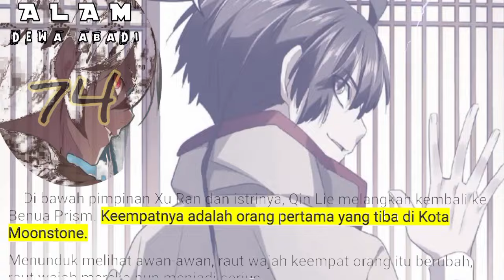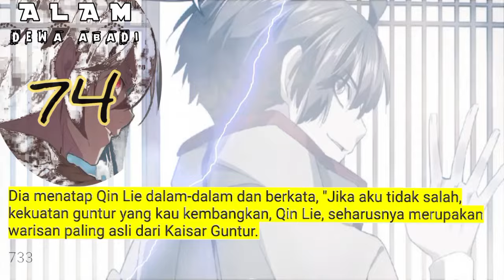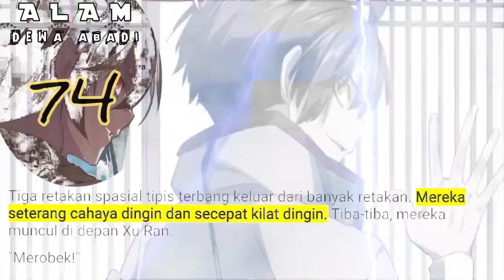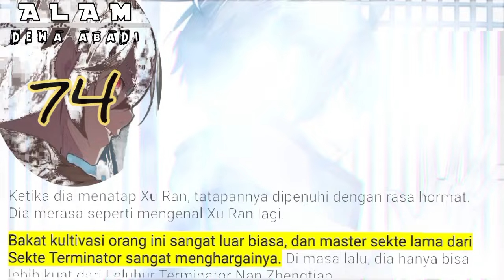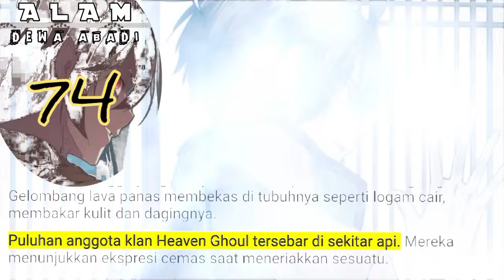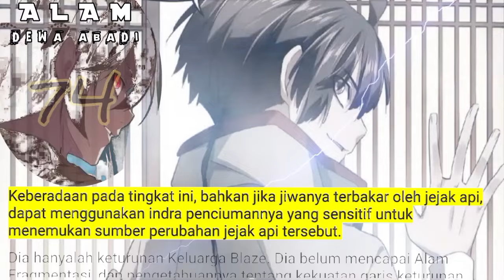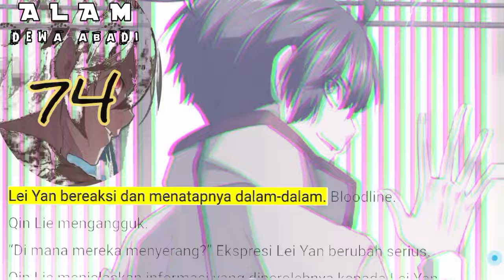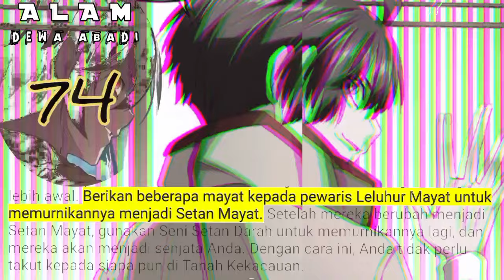Alam Dewa Abadi season 74